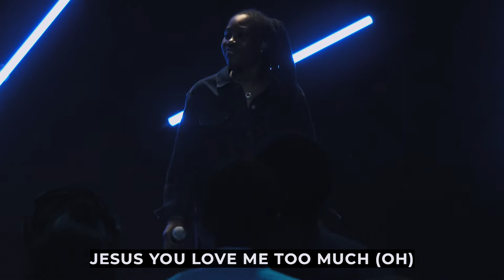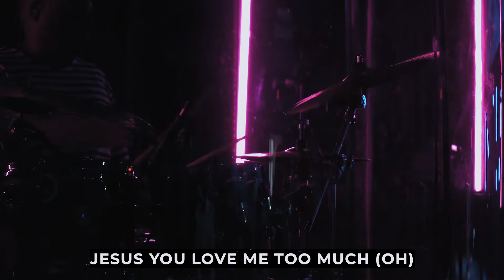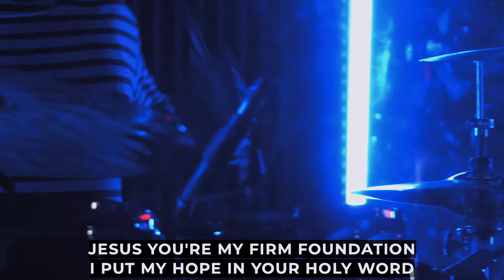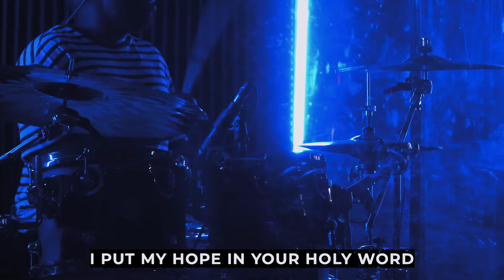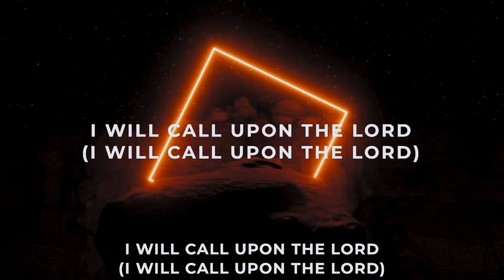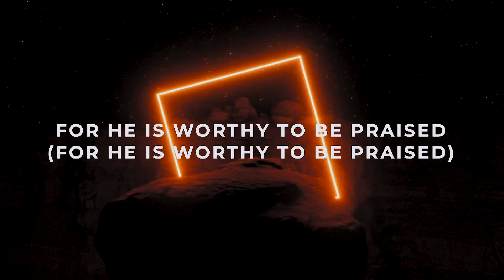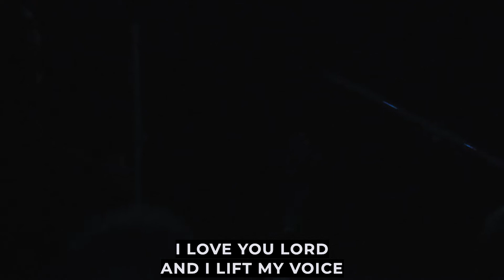June 12 Praise session at New Covenant House